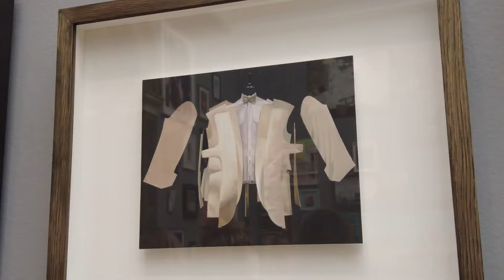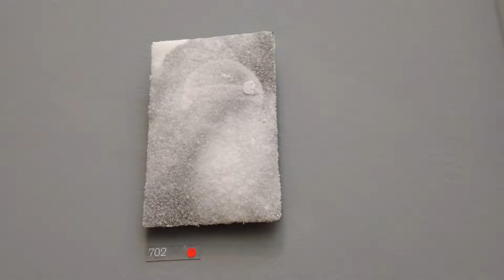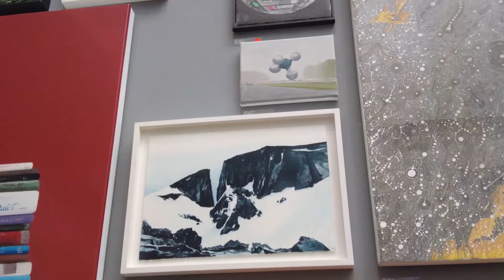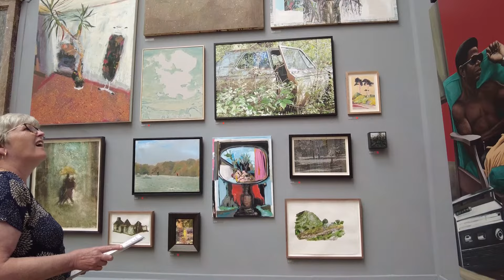London Contemporary Art Exhibitions - Royal Academy of Arts Summer Show 2024, pt.5, Mayfair London